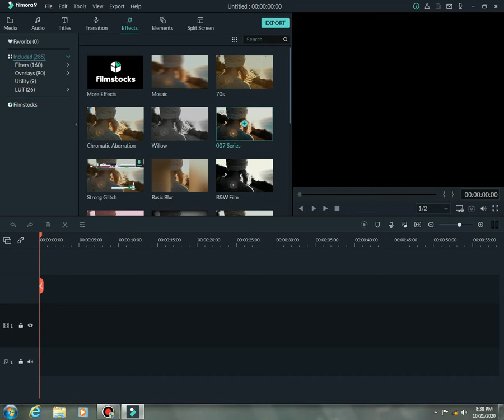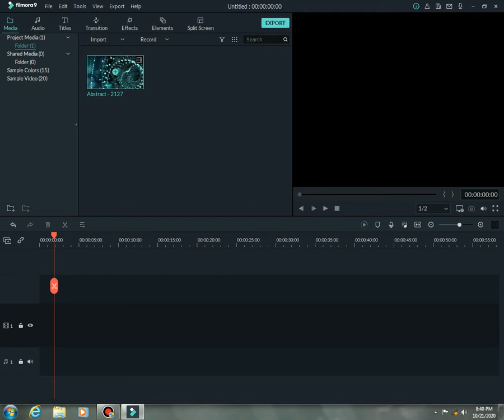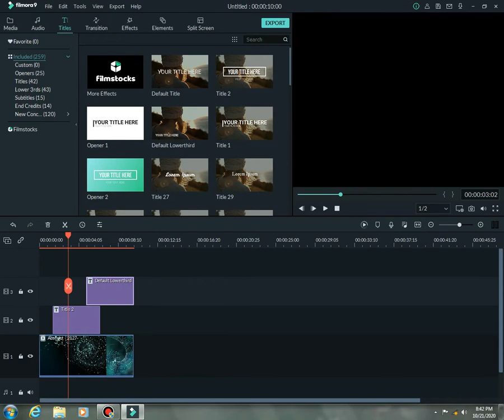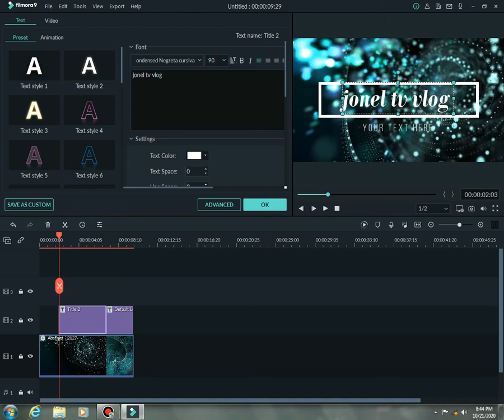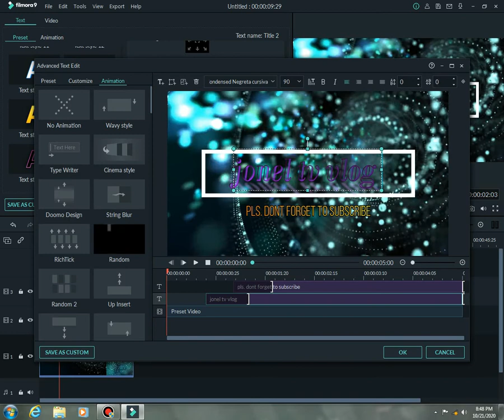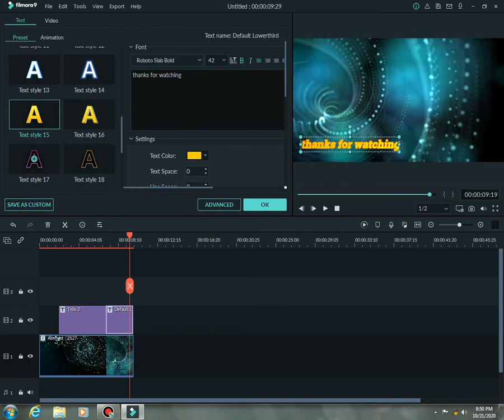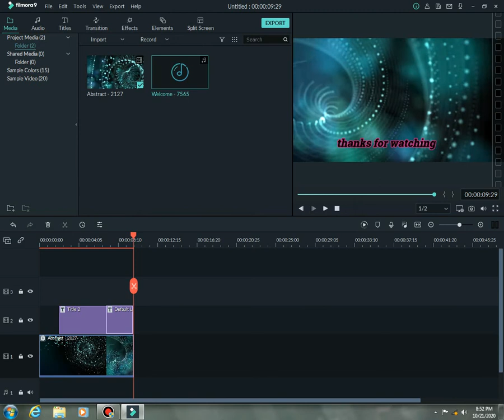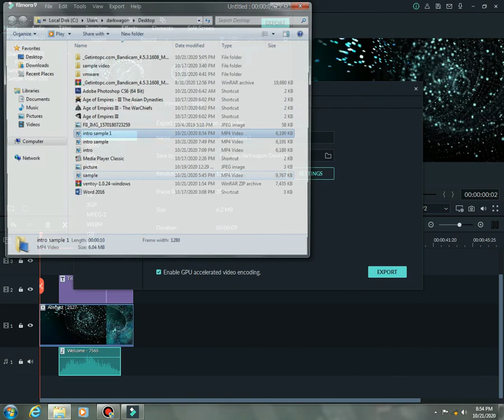how to make intro using the filmora 9 tagalog version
filmora 9